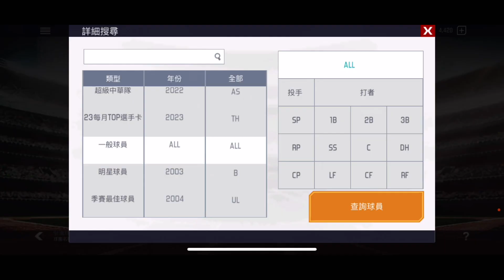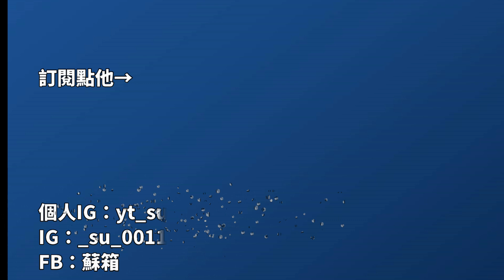【蘇箱】棒球殿堂Rise 【台鋼球員推出！】中繼小補強！台鋼經典卡有哪幾張可以入手？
0:00 開頭
0:18 EX卡&簡介
1:13 孫易伸
1:20 紀慶然
1:29 林家鋐
1:34 林詩翔
1:52 王梓安
2:04 陳宇宏
2:40 黃秉揚
2:46 張肇元
3:00 許育銘
3:19 葉保弟
3:28 吳明鴻
3:40 黃劼希
3:48 謝葆錡
3:55 楊達翔
4:05 黃勃睿
4:20 黃紹睿
4:27 伍祐城
4:37 曾宸佐
4:46 王博玄
4:54 陳翊瑄
5:07 洪瑋漢
5:13 杜家明
5:26 曾子祐
5:38 陳暐皓
5:47 陳柏清
5:57 王溢正
6:06 藍寅倫
6:14 結論&結尾